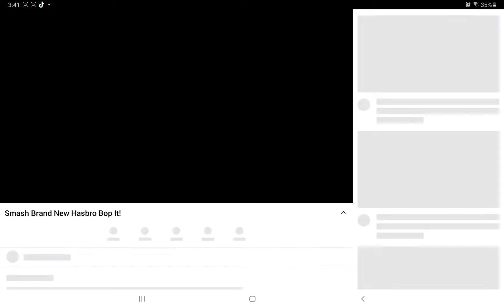stop seeing this ad